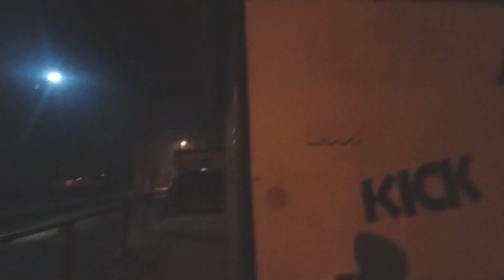Shot Vlog || ठंड बहुत है 🥶|| Next Vlog Soon.....